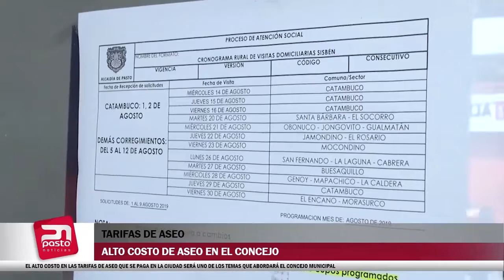ALTO COSTO DE TARIFAS DE ASEO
PASTO NOTICIAS